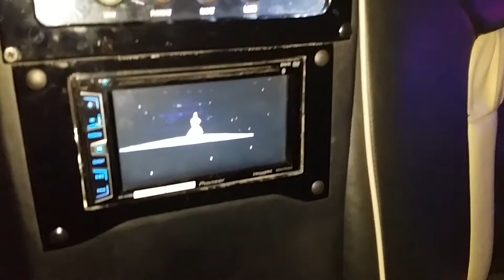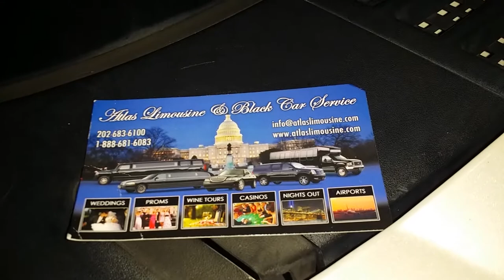Atlas dc limo rental.Atlas limousine.com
Dc limo rental, dc bus rental